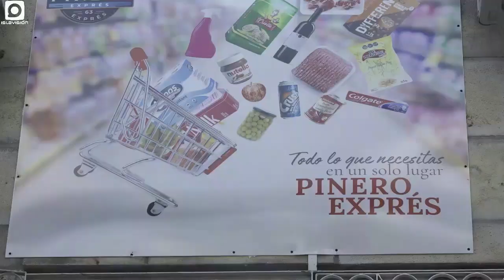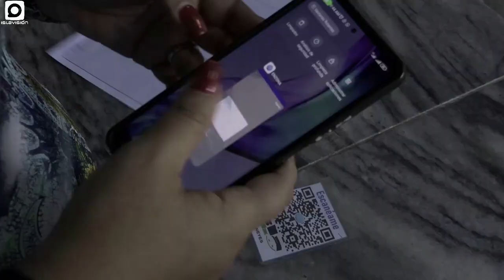Se prepara La Isla para aprobar nuevos actores económicos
El municipio especial Isla de la Juventud es uno de los 16 territorios del país que, como parte de las medidas para erradicar las distorsiones en la economía, podrá aprobar la creación de nuevos actores económicos.